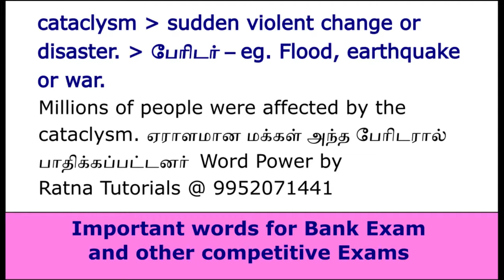Cataclysm meaning in English and Tamil - Word Power #34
also @ Edwin kalvi